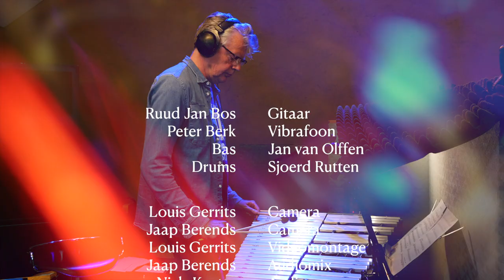What The Funk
Ruud Jan Bos - Compositie / Gitaar
Peter Berk - Vibrafoon
Jan van Olffen - Bass / Bass Synth
Sjoerd Rutten - Drums
Louis Gerrits - Camera / Video montage
Jaap Berends - Camera / Audio mix
Niels Koster - Audio opname
Ruud Jan speelt op Nils & Taylor Guitars
Jan van Olffen speelt op Vanderkley Amplification
Opgenomen in de Oakland Recording Studio
Kessel-Eik 15 mei 2022